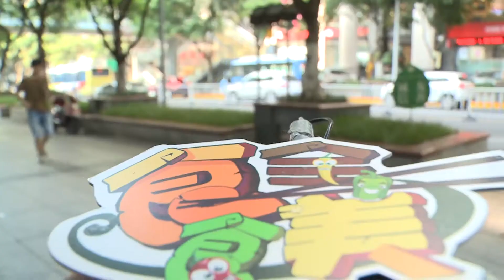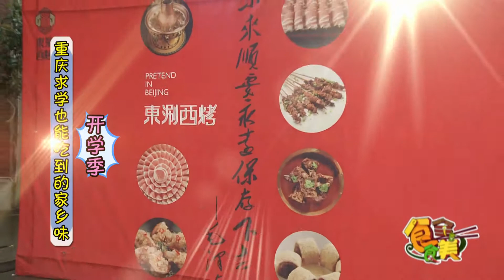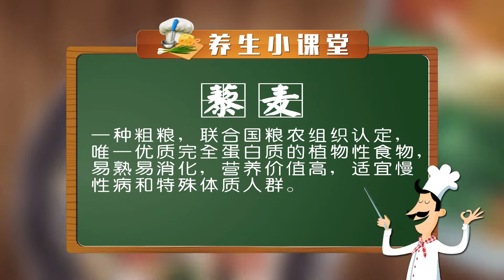【NEW】最新！重庆美食 重庆农家菜，那叫一个巴适（好吃）！！《食全食美》高清上线